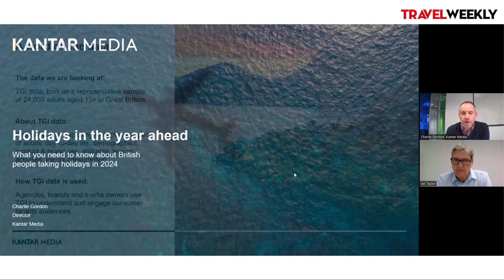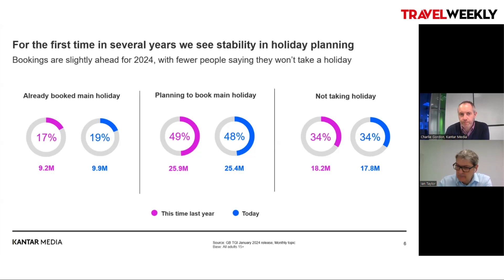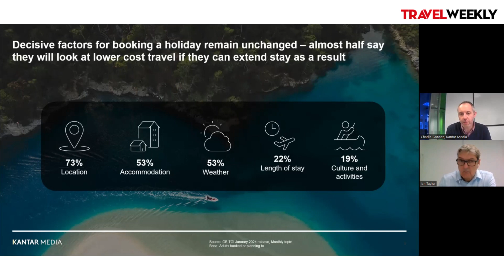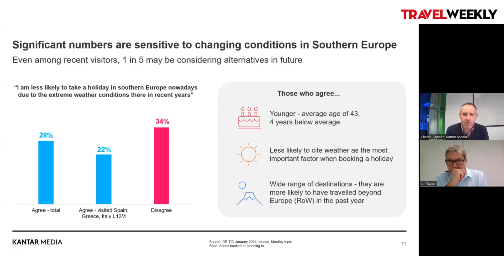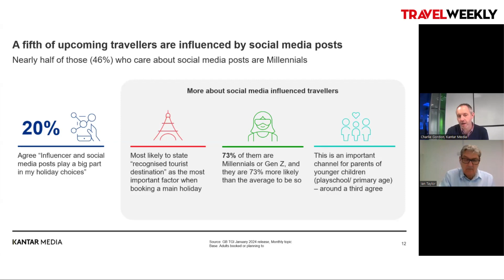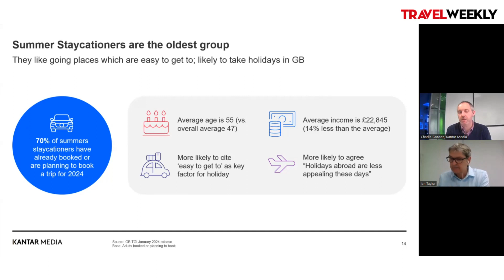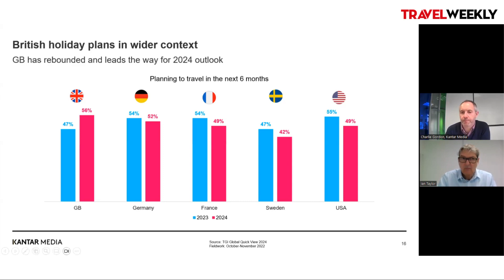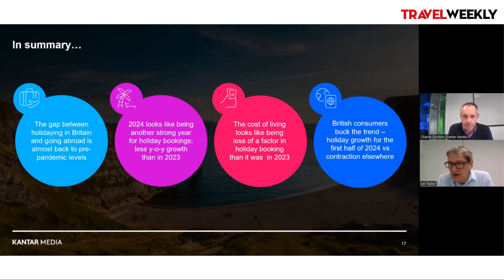‘We’re beginning to see a generational gap in what people look for from holidays’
Ian Taylor speaks to Kantar Media director Charlie Gordon